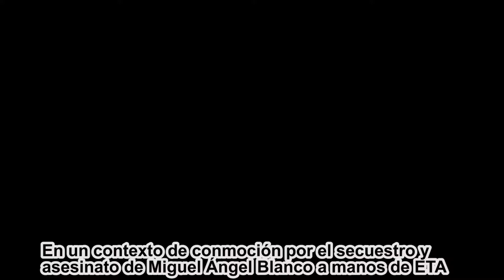Pacto Juvenil por la paz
Hoy recordamos a Miguel Ángel Blanco y el Pacto por la Paz consensuado por la juventud española en 1997, lo hacemos con el testimonio de Julio César Fuster, que vivió aquellos momentos como parte del Consejo.